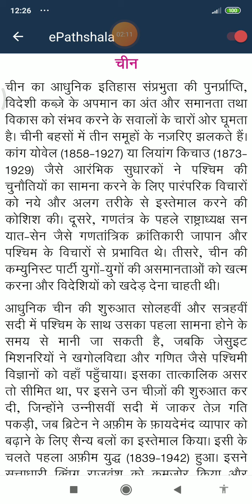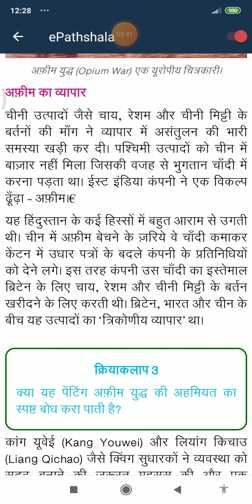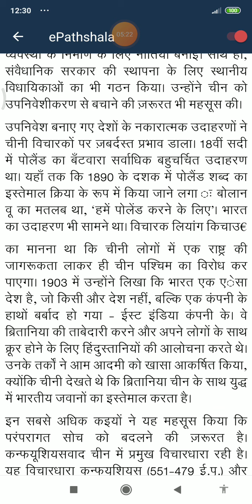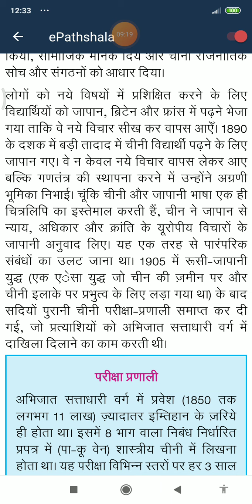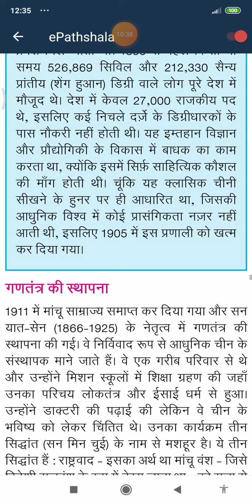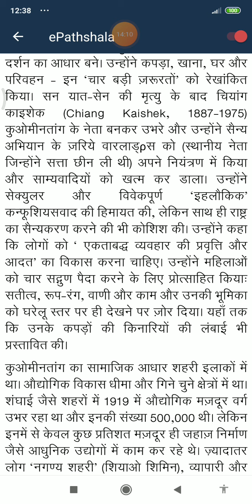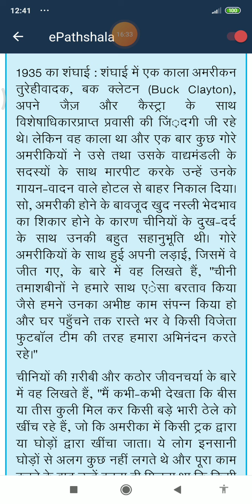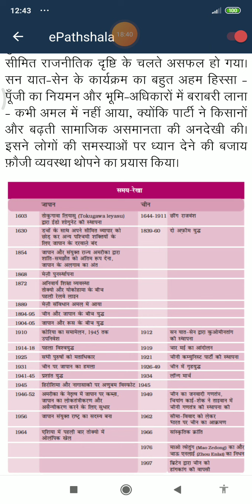4. चीन ( आधुनिकीकरण के रास्ते CHAPTER- 11)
NCERT CLASS- 11 WORLD HISTORY